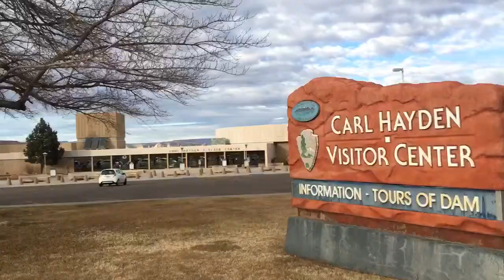Glen Canyon Dam Bridge Ride Both Ways Arizona Travel 1-18-16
A ride over Glen Canyon Dam Bridge both ways in Arizona. The dam below is just as large as the Hoover Dam. This was the highest arch bridge in the world in 1959.